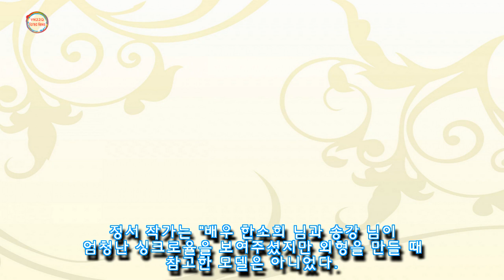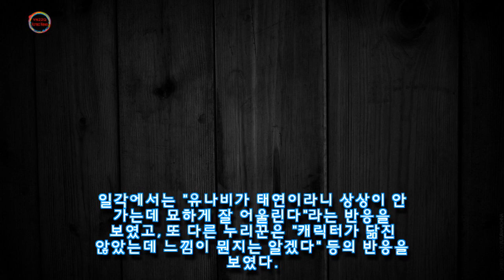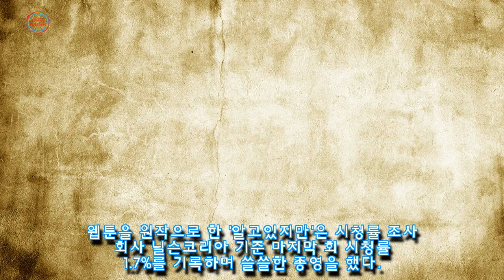알고있지만 원작 작가 유나비 모델은 소시 태연이었다